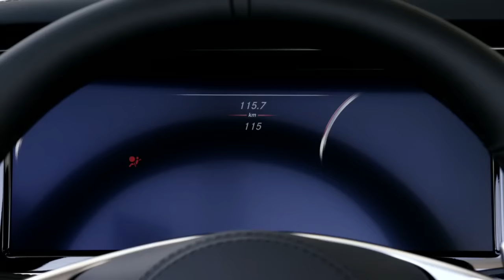2017 Mercedes-AMG S 63 4MATIC Cabriolet And S 500 Cabriolet Trailer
2017 Mercedes-AMG S 63 4MATIC Cabriolet And Mercedes-Benz S 500 Cabriolet Trailer ,,,,,, The new S-Class Cabriolet is the first open-top luxury four-seater from Mercedes-Benz since 1971. It offers a distinctive, sensual and exclusive design, the cutting-edge technology of the S-Class as well as a comprehensive warmth and wind protection concept which includes intelligent climate control for convertibles.
TA : Mercedes-Benz,2016,2017,Mercedes-AMG S 63 4MATIC Cabriolet S 65,S 500 Cabriolet, S 63 AMG Coupe,2015,2014,S-Class,S-Class Coupe,S600,S63 AMG 4MATIC,S65 AMG,S550 4MATIC,w222,S500,S550,S350,S 4MATIC,Convertible,Coupe,Limousine,S-Model,Advertisting,Commercial,TV Ad,Spot,Epic,AMG Sound,Interior
,Exterior,Frankfurt Motor Show 2015,IAA